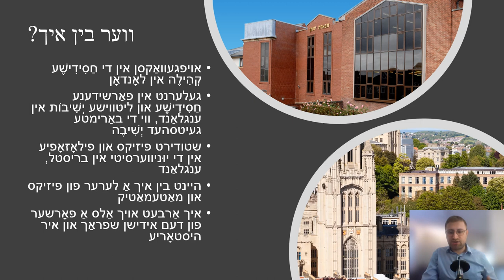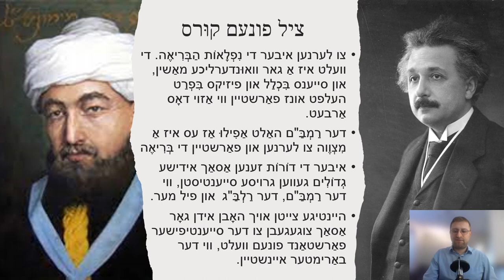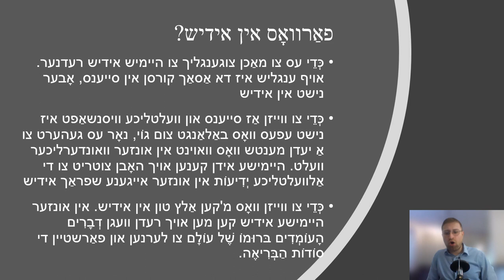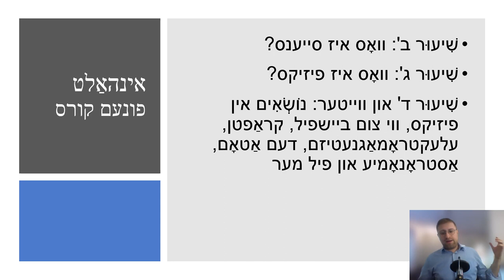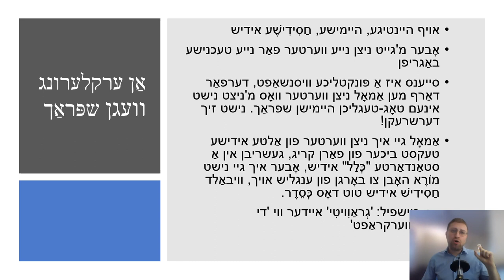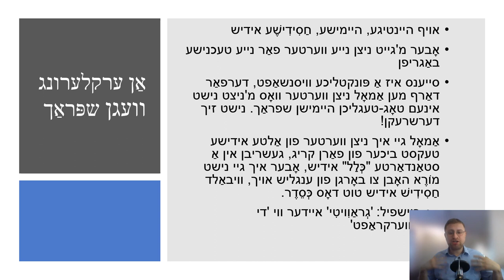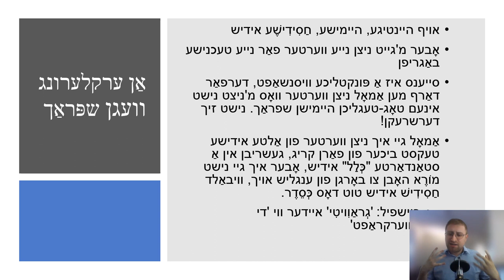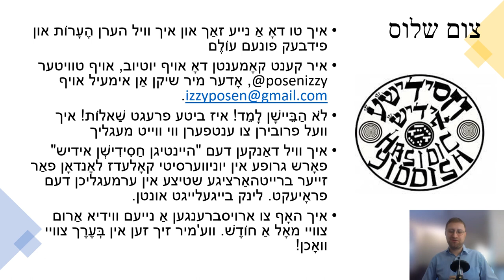פיזיקס: אריינפיר צום קורס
אין דעם קורס אין פיזיקס אויף אידיש גייען אונז אנהייבן צו האבן אביסל א פארשטאנד וואס איז דאס די סייענס פון פיזיקס. שיעור א' איז אן אריינפיר צום קורס.

אין דעם לינק קענט איר געפינען די סליידס און רשימות פון די ווידעאס

דא איז א לינק צום "היינטיגן חסידיש אידיש" פארש גרופע, וואס האבן ברייטהארציג געשטיצט דעם פראיעקט

פאר הערות, פראגעס וכו', ביטע קאמענטירט דא אונטן. איר קענט זיך אויף פארבינדן דורך טוויטער @posenizzy.
This series is a course on physics in Yiddish. This first lecture is an introduction to the course. Slides and video notes can be found

This project was sponsered in part by the Contemporary Hasidic Yiddish research group at UCL

קאפיטלען:
00:00 ברוכים הבאים
00:11 ווער בין איך?
1:58 ציל פונעם קורס
3:47 פארוואס אין אידיש?
6:19 אינהאלט פונעם קורס
9:20 אן ערקלערונג וועגן שפראך
13:41 שלוס